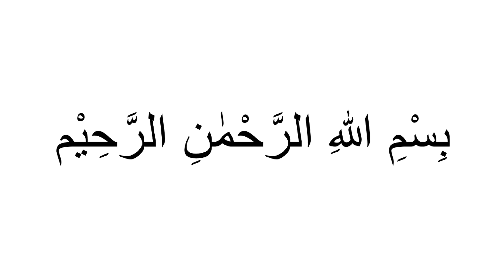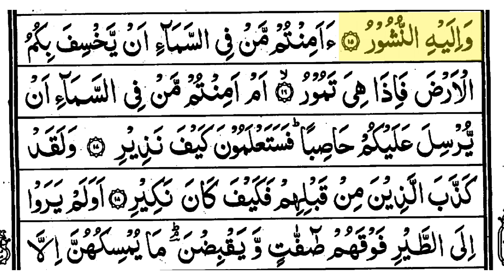Hifz | Surah Mulk | Lesson 15 | Ayah 15 | Qaria Asma Huda | Learn For Allah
Surah Mulk Ayah 15
Timeline
Ayah 11-14  Revision  00:26
Ayah 15 02:05
Ayah 15 Revision  08:49
Amen!